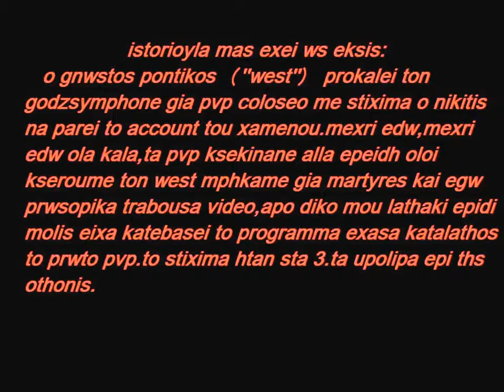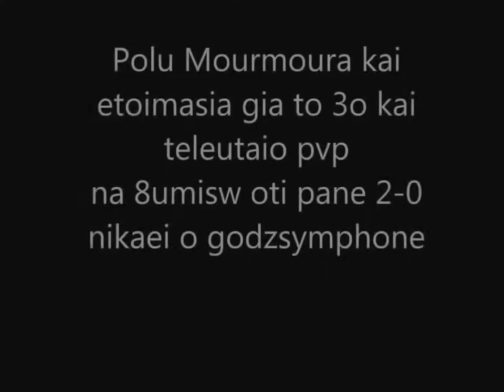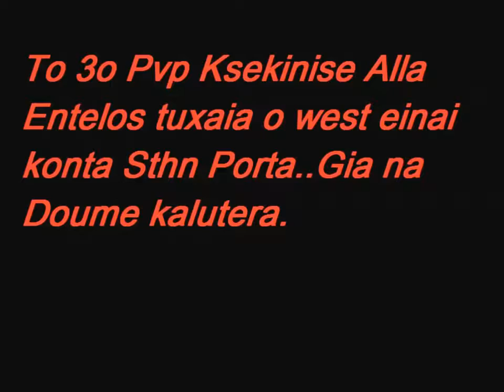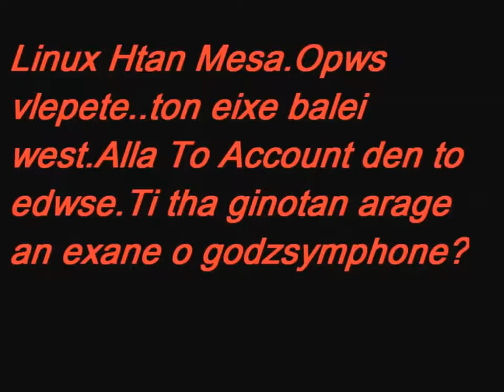WEST O PONTIKOS L2mafiaServer 04 Stucksubs ATR0TOS